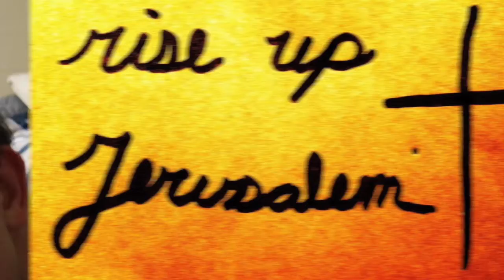The real meaning of humility.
One of the biggest stumbling blocks of so many isn't actually that hard to comprehend.